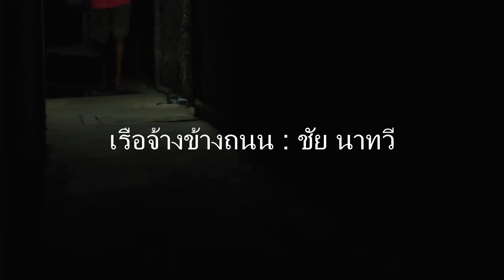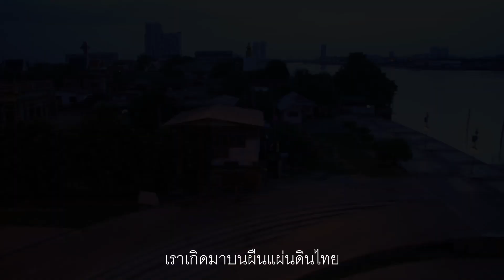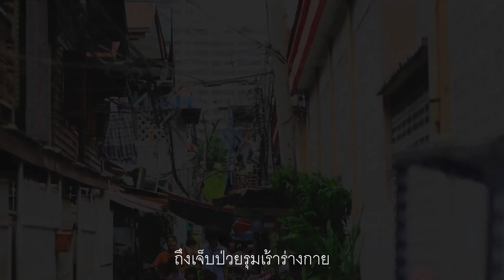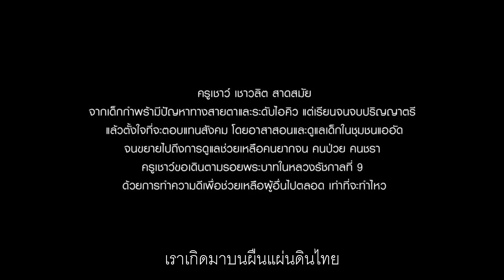ชัย นาทวี - เรือจ้างข้างถนน [Official MV]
เรือจ้างข้างถนน - ชัย นาทวี
คำร้อง/ทำนอง : ชัย นาทวี
เรียบเรียง : ชัย นาทวี
          ครูเชาว์ เชาวลิต สาดสมัย จากเด็กกำพร้าที่มีปัญหาทางสายตาและระดับไอคิว จบปริญญาตรี
และตอบแทนสังคมด้วยการเป็นครูอาสา
          ครูเชาว์ เปรียบเหมือน "เรือจ้างข้างถนน" ครูหนุ่มสู้ชีวิต แม้มีร่างกายพิการและบกพร่องทางสติปัญญา
แต่เป็นสุดยอดครูอาสา ผู้เสียสละและอุทิศทั้งชีวิตเพื่อช่วยเหลือเด็กด้อยโอกาส เด็กเร่ร่อนในชุมชนแออัด ย่านพระราม 8

ติดตามรับชมคลิปวีดีโอเพลงอื่นๆได้ทาง

หรือติดตามทางเพจเฟสบุ๊ค